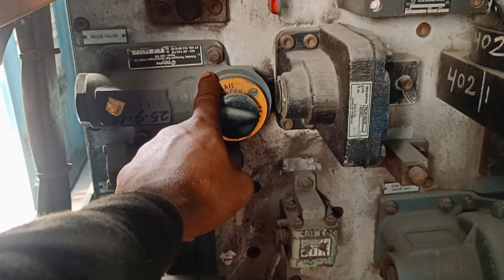भारतीय रेल डीजल लोकोमोटिव नोज कंपार्टमेंट में लगे कलपुर्जे।Indian Railways Diesel Locomotive nose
The parts fitted in the nose compartment of the Indian Railways Diesel Electric Locomotive have been told about their use, what to put in the nose compartment and where it is all explained.
भारतीय डीजल इलेक्ट्रिक लोकोमोटिव मनोज कंपार्टमेंट में लगे हुए हो करण एवं उनके कार्य
मेरे चैनल का लिंक है